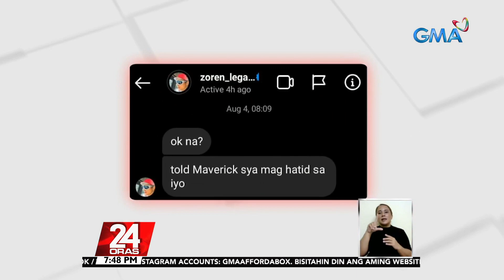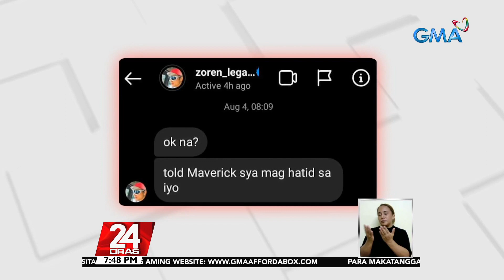Fan ng Legaspi family, sinorpresa ni Mavy | 24 Oras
Kinakiligan ng netizens ang all-out support ng Legaspi family sa isa nilang longtime fan! Hindi lang kasi basta autograph ang kanyang natanggap, kundi special bonding moment pa with Mavy! Maki-chika kay Lhar Santiago.

24 Oras is GMA Network’s flagship newscast, anchored by Mike Enriquez, Mel Tiangco and Vicky Morales. It airs on GMA-7 Mondays to Fridays at 6:30 PM (PHL Time) and on weekends at 6:00 PM.